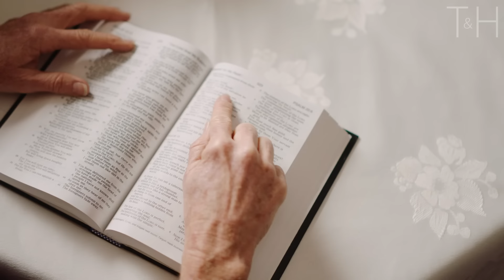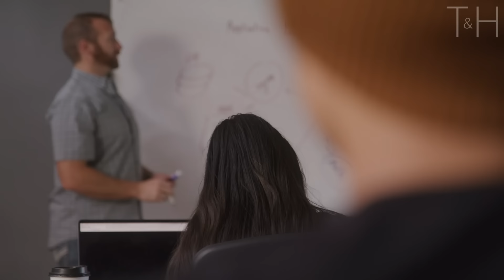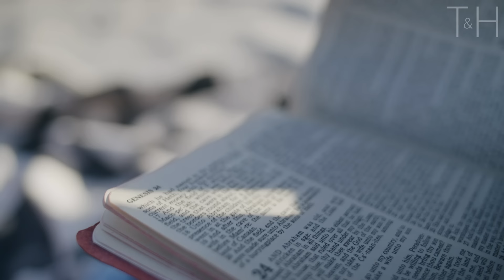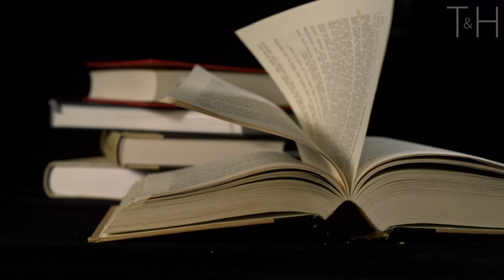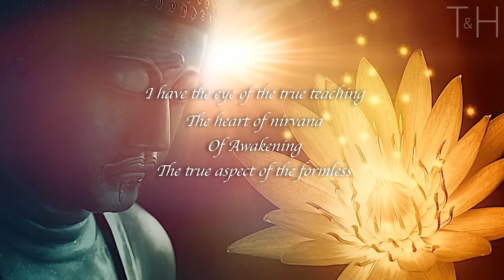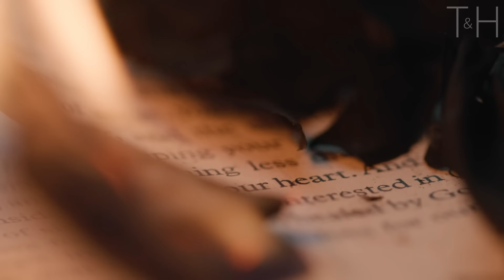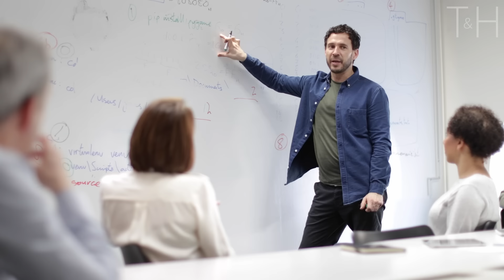Alan Watts For When You Need Inner Peace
A clarifying and powerful lecture from Alan Watts on Jesus and religion.
Original audio sourced from: Alan Watts,  Extended Seminars, Early Radio Talks - Gateless Gate

“The perfect man employs his mind as a mirror. It grasps nothing; it refuses nothing. It receives, but does not keep."

Speaker: Alan Watts (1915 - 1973)